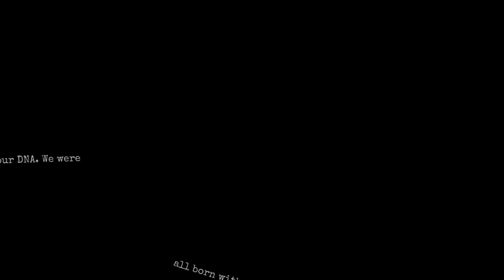University of Dundee, Scotland, UK | Full Details about Dundee University UK | Study in UK 2024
00:00 Study in UK 2024
00:48 University of Dundee location in Scotland
01:20 Benefits of Study in Scotland UK
02:00 Main features of the University of Dundee
02:30 Distance from London to Dundee
02:50 Study intakes at the University of Dundee
03:15 Study Courses available at the University of Dundee
03:45 Entry requirements for undergraduate studies for Pakistani Students
04:20 English Languages Requirments for University of Dundee
04:50 Gap for under & post-graduate studies at the University of Dundee
05:16 Bachelor requirements for the University of Dundee
05:45 Fees at the University of Dundee
06:00 Initial fee and Credibility interview for the University of Dundee

5 Cheapest UK Universities for January Intake 2024 UK
University of Dundee, Student Life, City campus guided tour
5 mins University of Dundee Campus
Scotland vs England Which country is better for students?
jobs wages living in Dundee